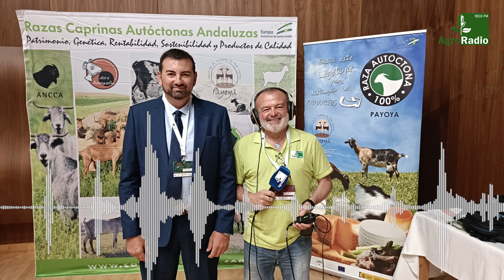Entrevista // Francisco García Cervilla, Presidente de Cabrandalucía.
Se celebra el Foro Nacional del Caprino en Jerez de la Frontera y AgroRadio se encuentra allí para ofrecer la información.